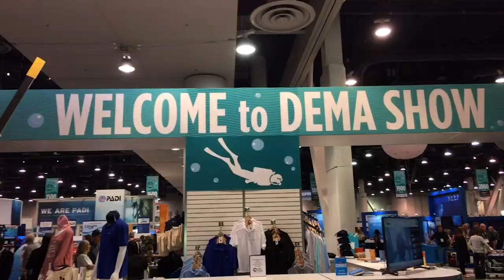Travel Advice - Travel Specialist Richard Woulfe gives some travel advice.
Video 2 of 7. Travel specialist Richard Woulfe answering viewers questions...
00:00 - Intro
01:28 - Do You Travel With Your Own Personal Dive Gear, or Do You Rent When You Get to Your Destination?
02:15 - What is the Difference Between Individual Travel and Group Trips?
03:23 - Are There Benefits to Booking a Dive Trip Through a Dive Shop?
04:28 - What Advice Would You Give to Solo Divers?
06:02 - What Advice do You Have for Making Long Distance Travel a Better Experience?
07:17 - Why do You Get Jet Lag When You Come Back From a Trip, But Not When You Go?
08:02 - How do You Minimize Jet Lag?
10:09 - What is the Biggest, or Most Common Mistake Most Travelers Make?
11:29 - Favorites Quiz
13:45 - Wrap Up Travel with scuba gear.

Diving is my passion and I try and help people with our videos.

Warm Regards, Freddy